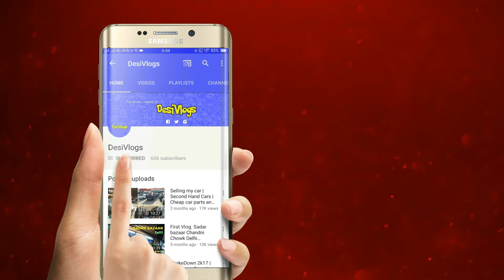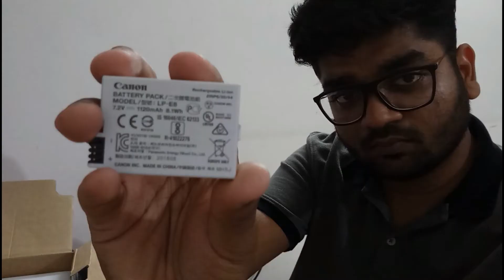Bought my first camera (DSLR) with YouTube MONEY..!! (Unboxing)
Hello friends in this video I'm going to unbox my first camera which i bought with my YouTube MONEY.

Address :- Block B, Sector 16
Noida, Uttar Pradesh 201301 Near Sector 16 Metro Station

Music Credits

Artists: Rakshit Kesar

Remember to always drive carefully, wear a seat belt.